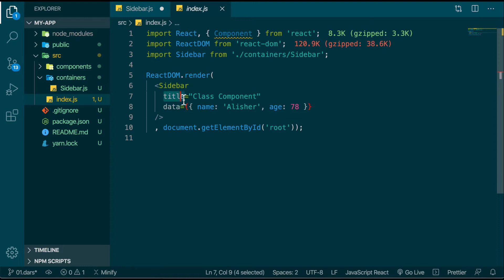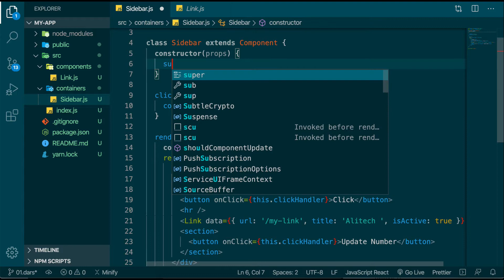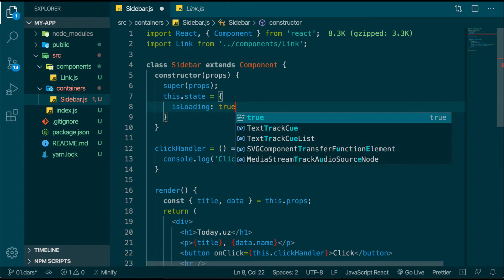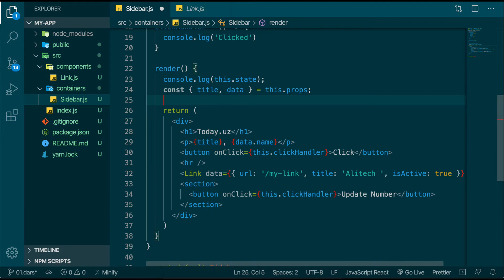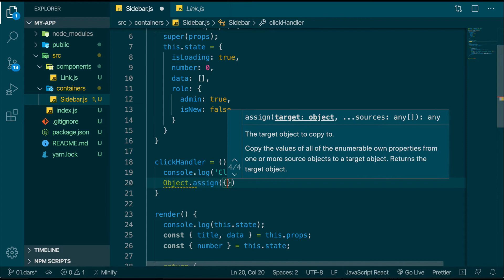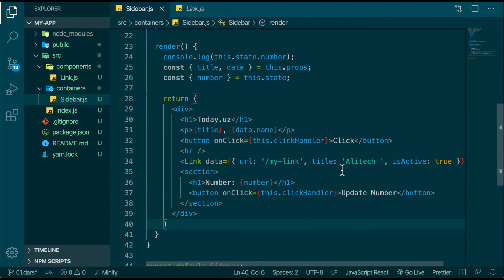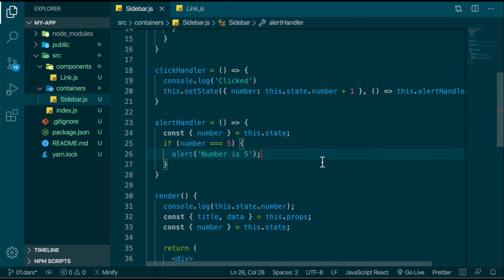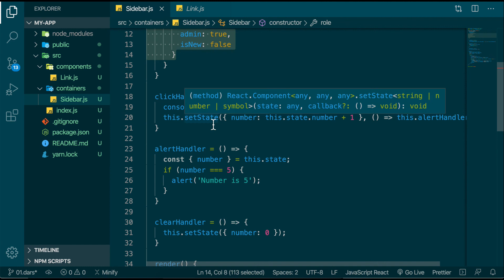Reactjs (uz) State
5-dars. Reactda state haqida
Biz bilan rasmiy saytlarimiz orqali bog'laning.